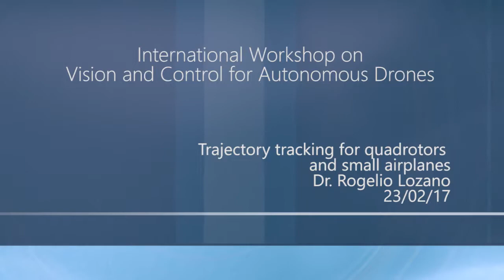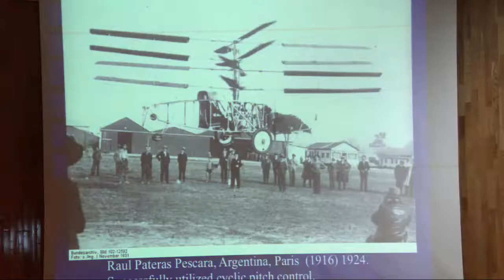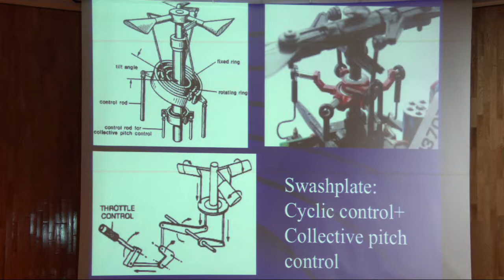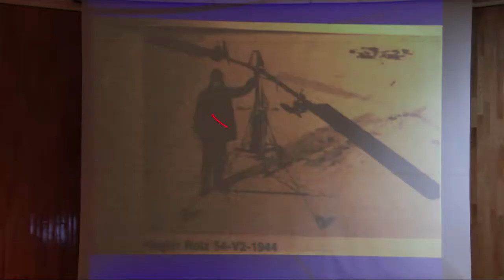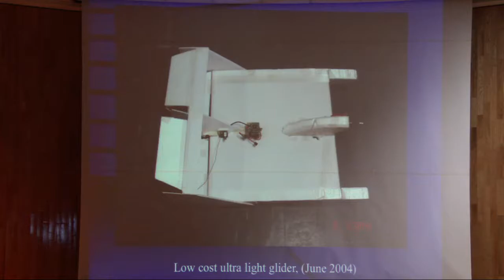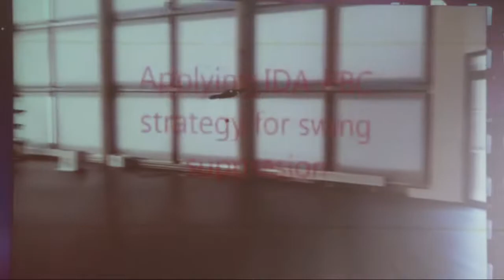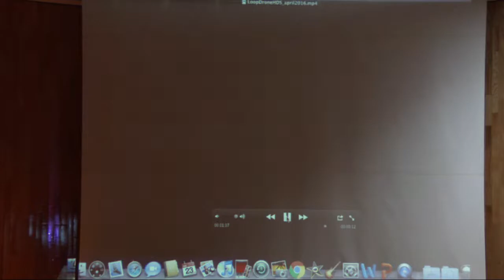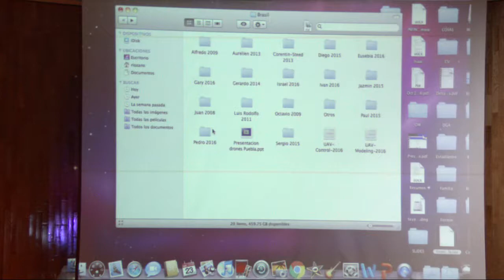Trajectory Tracking For Quadrotors And Small Airplanes (Rogelio Lozano Leal/CINVESTAV-CNRS)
Dr. Rogelio Lozano Leal
The National Center for Scientific Research
Trajectory Tracking For Quadrotors And Small Airplanes

International Workshop on Vision and Control for Autonomous Drones (VCADW) 2017

Instituto Nacional de Astrofísica Óptica y Electrónica
Coordinación de Ciencias Computacionales

Workshop chair: Assoc. Prof. José Martínez Carranza